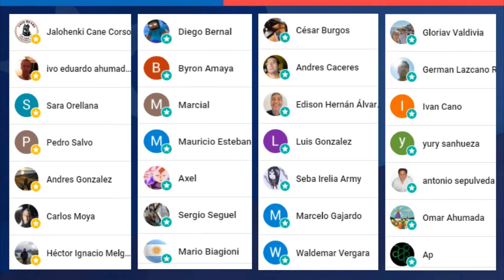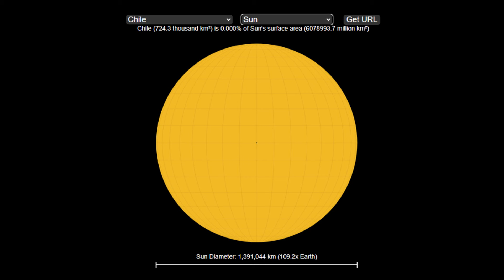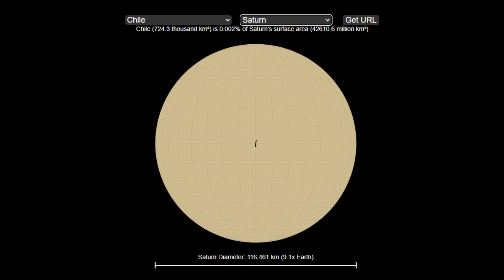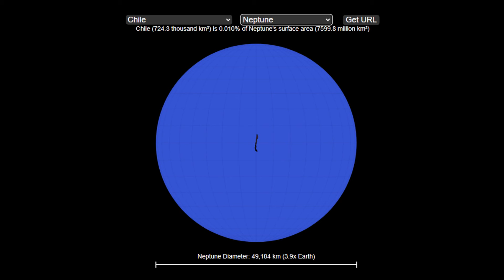Chile COMPARACION Tamaño con Planetas 🇨🇱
Comunidad, ayer por la noche pensaba en lo grande que es Chile... Con sus 4.270 kilómetros, podría atravesar Europa desde Portugal hasta Rusia, o desde España hasta Canada.. Y si añadimos su territorio insular o antartico, olvidenlo Chile llega a los 2 millones de kilometros cuadrados y esta enorme... Y reflexione que dentro de los cuerpos celestes, nuestra luna tiene de diametro 3500 kilometros, eso significa que Chile es un poco mas grande que la luna... De hecho, si por la noche miras la luna Chile le atravezaria de arriba a abajo. Y este mismo ejercicio lo podemos hacer con otros cuerpos solares como planetas o lunas.

- Sol: El Sol tiene un diámetro de aproximadamente 1,400,000 km, lo que lo hace unas 324 veces más grande que Chile.
- Mercurio: Mercurio tiene un diámetro de aproximadamente 4,880 km, lo que lo hace poco más grande que Chile, que tiene una longitud de unos 4.270 km de norte a sur.
- Venus: Venus tiene un diámetro de unos 12,104 km, lo que lo hace 3 veces más grande que Chile.
- Tierra: La Tierra tiene un diámetro de aproximadamente 12,742 km, lo que la hace casi 3 veces más grande que Chile.
- Luna (de la Tierra): Nuestra Luna tiene un diámetro de aproximadamente 3,474 km, lo que le hace un poco más pequeña que Chile.
- Marte: Marte tiene un diámetro de unos 6,779 km, lo que le hace unas 1.5 veces más grande que Chile.
- Júpiter: Júpiter es el planeta más grande del sistema solar, con un diámetro de aproximadamente 140,000 km, lo que le hace unas 32 veces más grande que Chile.
- Saturno: Saturno tiene un diámetro de unos 116,000 km, lo que le hace unas 27 veces más grande que Chile.
- Urano: Urano tiene un diámetro de aproximadamente 50,000 km, lo que lo hace unas 12 veces más grande que Chile.
- Neptuno: Neptuno tiene un diámetro de unos 49,000 km, lo que le hace unas 11.5 veces más grande que Chile.
- Ganimedes: Ganimedes, la luna más grande de Júpiter, tiene un diámetro de unos 5,268 km, lo que le hace un poco más grande que Chile.
- Io: Io, otra luna de Júpiter, tiene un diámetro de unos 3,643 km, lo que le hace un poco más pequeño que Chile.
- Europa: Europa, también una luna de Júpiter, tiene un diámetro de unos 3,121 km, lo que le hace más pequeño que Chile.
- Calixto: Calixto, otra luna de Júpiter, tiene un diámetro de unos 4,821 km, lo que le hace un poco más grande que Chile.
- Titán: Titán, la luna más grande de Saturno, tiene un diámetro de unos 5,151 km, lo que le hace un poco más grande que Chile.
- Tritón: Tritón, la luna más grande de Neptuno, tiene un diámetro de unos 2,706 km, lo que le hace más pequeño que Chile.

Este tipo de ejercicios me gustaban mucho y de pequeño me gustaba ver los mapa mundi y comparar los tamaños de los paises. Si quisieran que comparara el tamaño de Chile con otros paises escríbanme en los comentarios.